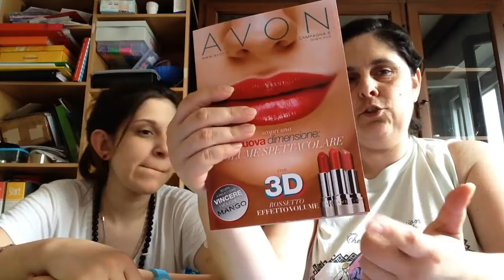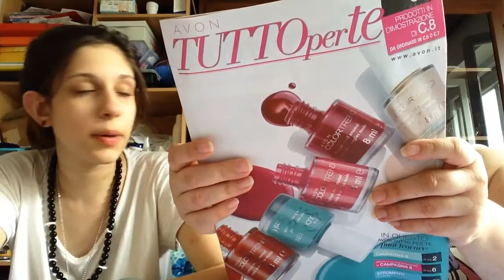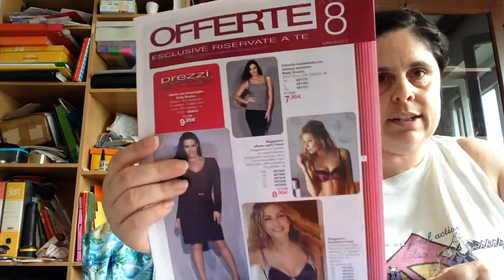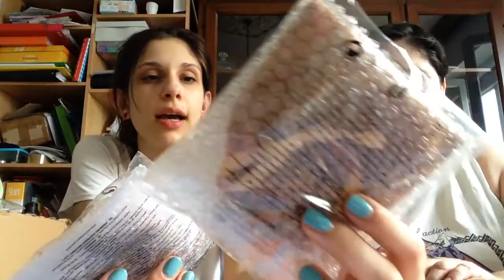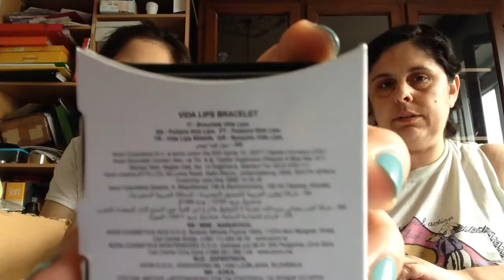Spacchettamento C5 coll.Chiara Dalessandro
Ciao a tutte! Volevamo ringraziare tutte x seguirci sempre